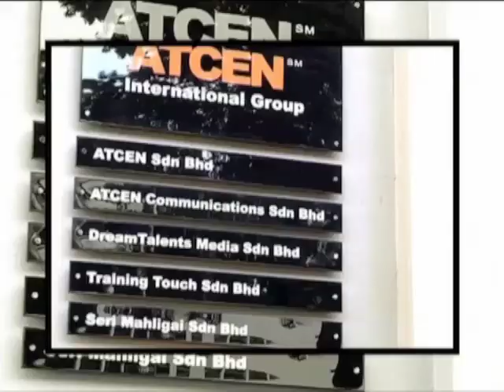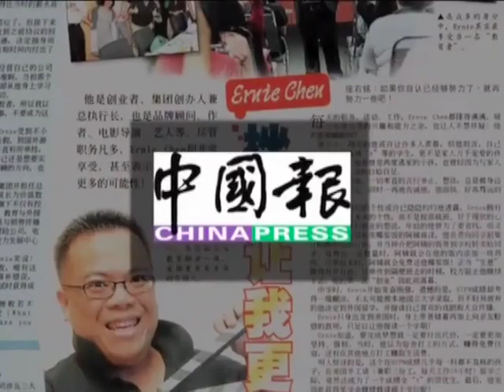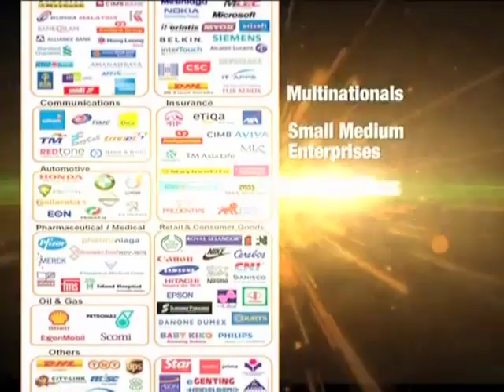Ernie Profile Video